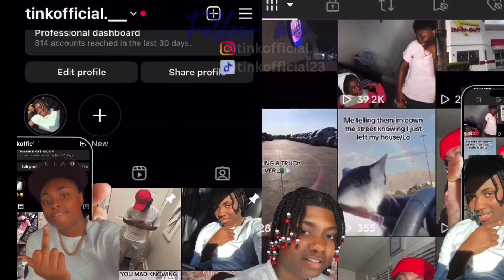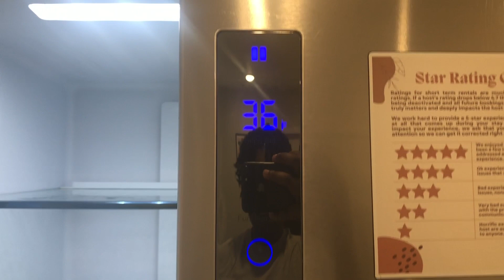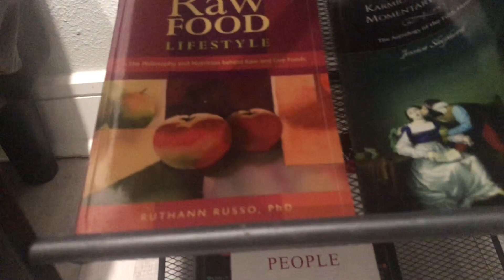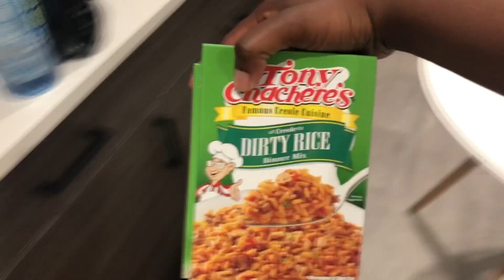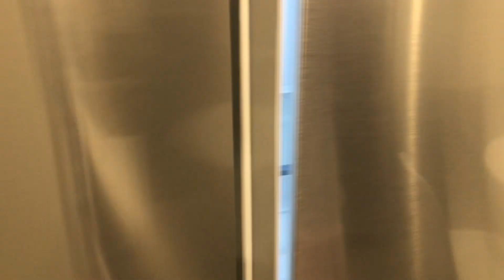COME WITH ME TO DALLAS TEXAS | AIRBNB TOUR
Add me on Snapchat! Username: tinktink.23